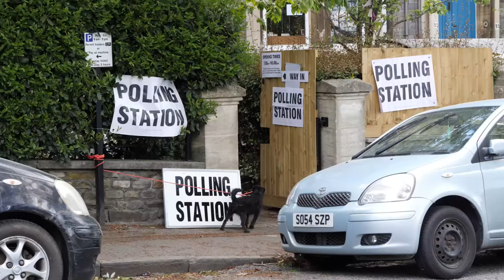Dogs at polling stations as the UK takes to the polls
People across the Bristol region are today heading to the polls to vote in up to four elections.

But it's not just humans having a big day out, it's dogs too!

Voters will today get to choose the individual who will run the city for the next three years in Bristol's third ever election for city mayor.

All 70 seats on Bristol City Council are also up for grabs as all 34 wards across the city will be heading to the polls.

The Avon and Somerset Police and Crime Commissioner (PCC) and the Combined Authority Mayor for the West of England (WECA) elections are also on the same day - meaning residents will be voting on up to four elections today.

Because of coronavirus, things will be slightly different to what we are used to and the results will be announced over three days.

Polling stations are open from 7am to 10pm today, but we will not find out who the next Bristol mayor is until late Saturday or even the early hours of Sunday.

Local and mayoral elections were due to take place last May, but they were postponed at the beginning of the covid crisis last March because of the threat posed by the virus.